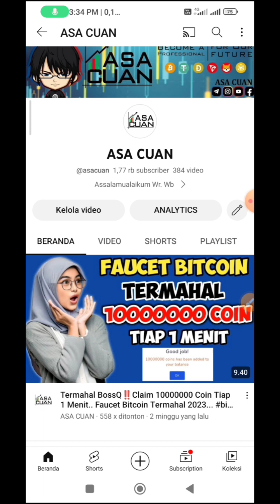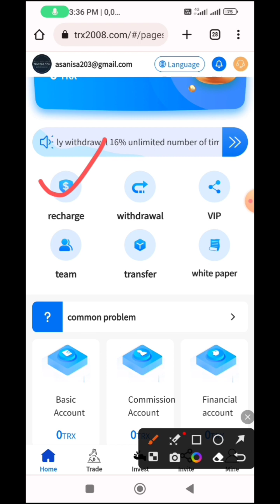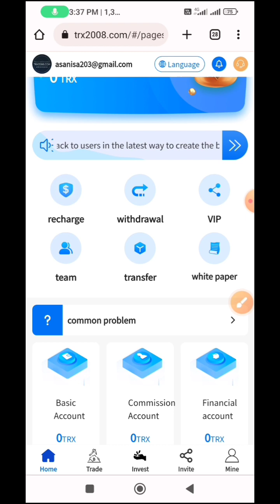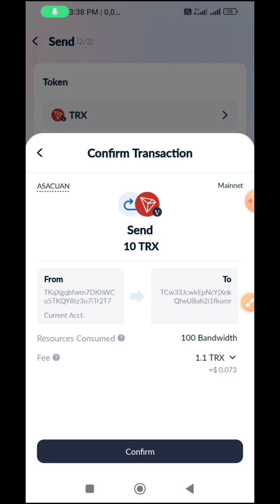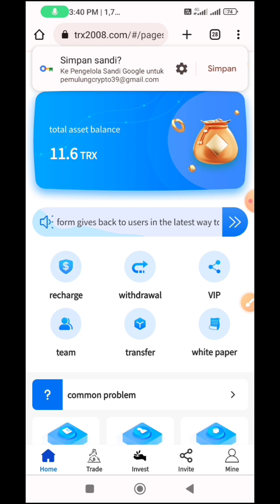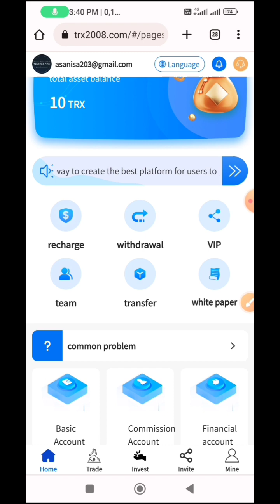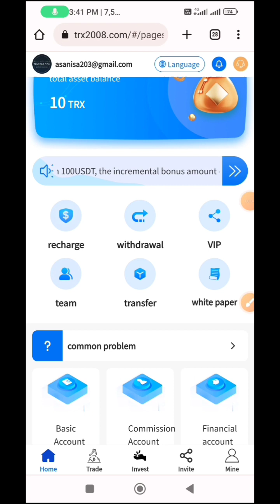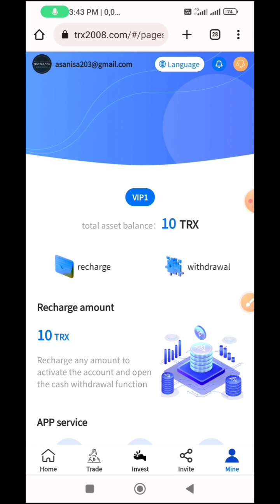BARU NEMU... CLOUD MINING TRX INCOME 16%... TIAP HARI CUMA WITHDRAW SAMPE BOSANN..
Simak videonya sampai selesai & jangan di skip yah kakak, agar paham dengan tutorial yang disampaikan...